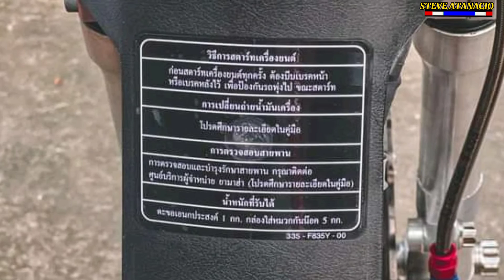Our Newly Build Half Million MIO 1 5WR Streetbike 200 CC Fi Boss ALPHON.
BOSS ALPHON SUPER BUILD 🇵🇭❌🇹🇭🤟🔥
AP PERFORMANCE
STILL 90PERCENT
GAWANG AP PERFORMANCE BOSS ALPHON
JRP THAILAND
DAENG SAI 4
PROJECT FI AP THAILAND
9JUAN 6
ADC WORKS
RHEN WORKS
MARKIETECH
Kong gusto nyo mag pa featured Ng motor 🙏❤️☺️
Kahit anong build Streetbike Malaysian Concept JDM VIP Simplest Build.